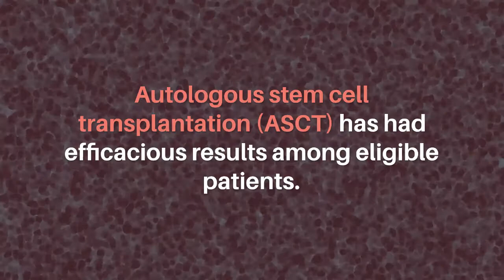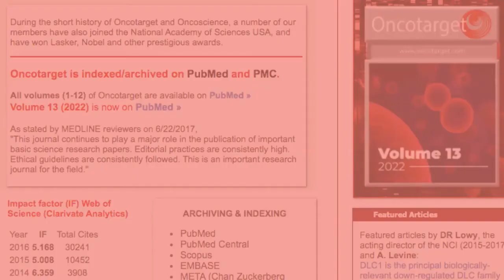Oncolytic Myxoma Viruses Fight Multiple Myeloma | Oncotarget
Oncotarget published this trending research paper on March 3, 2022 in Volume 13, entitled, "Transplantation of autologous bone marrow pre-loaded ex vivo with oncolytic myxoma virus is efficacious against drug-resistant Vk*MYC mouse myeloma" by researchers from the Biodesign Institute, Center for Immunotherapy, Vaccines and Virotherapy (CIVV), Arizona State University, Tempe, AZ; Division of Hematology/Oncology, School of Medicine, Emory University, Atlanta, GA; Department of Medicine, Mayo Clinic, Scottsdale, AZ.

Abstract

Multiple myeloma (MM) is a hematological malignancy of plasma cells that remains incurable despite significant progress with myeloablative regimens and autologous stem cell transplantation for eligible patients and, more recently with T cell redirected immunotherapy. Recently, we reported that ex vivo virotherapy with oncolytic myxoma virus (MYXV) improved MM-free survival in an autologous-transplant Balb/c mouse model. Here, we tested the Vk*MYC transplantable C57BL/6 mouse MM model that more closely recapitulates human disease. In vitro, the murine bortezomib-resistant Vk12598 cell line is fully susceptible to MYXV infection. In vivo results demonstrate: (i) autologous bone marrow (BM) leukocytes armed ex vivo with MYXV exhibit moderate therapeutic effects against MM cells pre-seeded into recipient mice; (ii) Cyclophosphamide in combination with BM/MYXV delays the onset of myeloma in mice seeded with Vk12598 cells; (iii) BM/MYXV synergizes with the Smac-mimetics LCL161 and with immune checkpoint inhibitor α-PD-1 to control the progression of established MM in vivo, resulting in significant improvement of survival rates and decreased of tumor burden; (iv) Survivor mice from (ii) and (iii), when re-challenged with fresh Vk12598 cells, developed acquired anti-MM immunity. These results highlight the utility of autologous BM grafts armed ex vivo with oncolytic MYXV alone or in combination with chemotherapy/immunotherapy to treat drug-resistant MM in vivo.

Keywords - myxoma virus, multiple myeloma, combination therapy, autologous transplantation, oncolytic virus

About Oncotarget